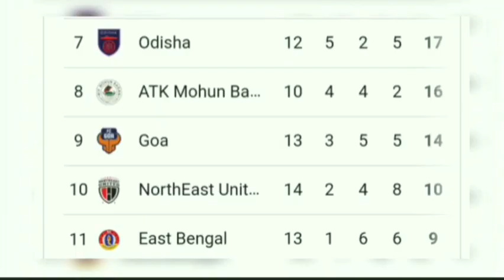Northeast United FC player now playing for The Juggernauts 😳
Hello guys welcome to Soccer Rocker YouTube Network for ISL NEUFC related updates.

Query Solved:

Redeem Tlang joined Odisha FC from FC Goa.
All the best 👍 champion.